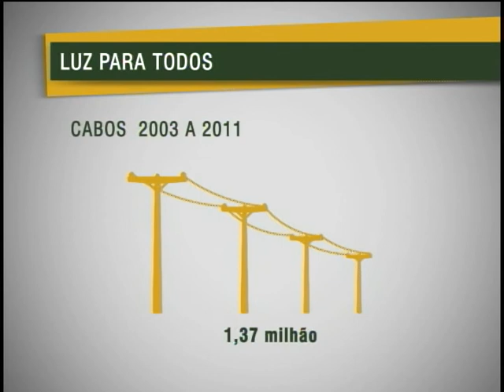Programa Luz para Todos atendeu mais de 2,8 milhões famílias em oito anos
ATIVIDADES DO GOVERNO - 07.03.12: O governo federal apresenta, nesta quarta-feira (7), o balanço de um ano de execução do PAC 2 - segunda fase do Programa de Aceleração do Crescimento. O evento acontece no Palácio do Itamaraty, em Brasília.
O programa Luz para Todos é uma das ações do PAC 2. O repórter Ricardo Carandina foi ao município de Padre Bernardo, em Goiás, conhecer uma das primeiras comunidades atendida pelo Luz para Todos.